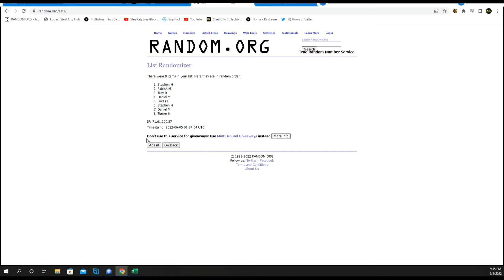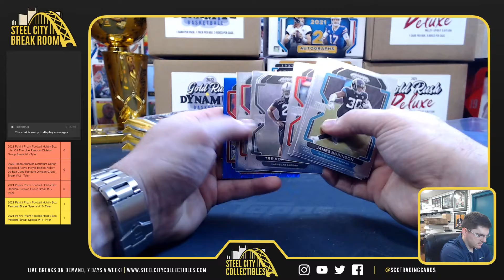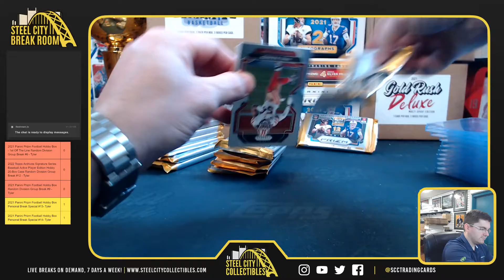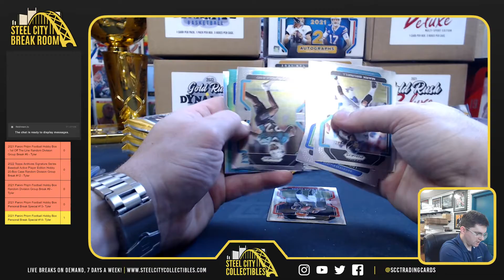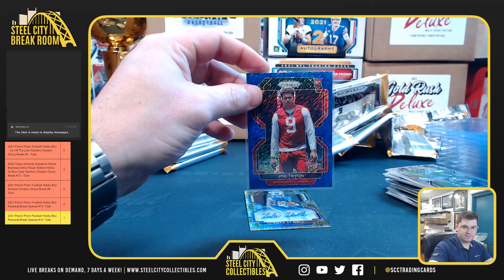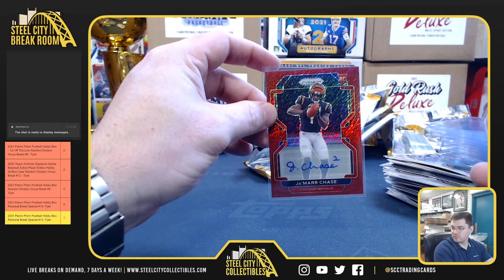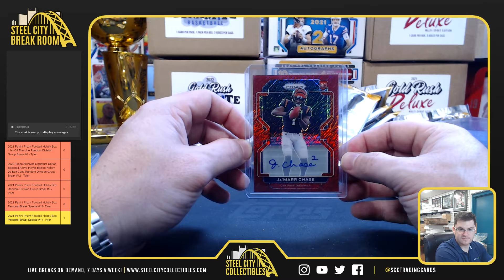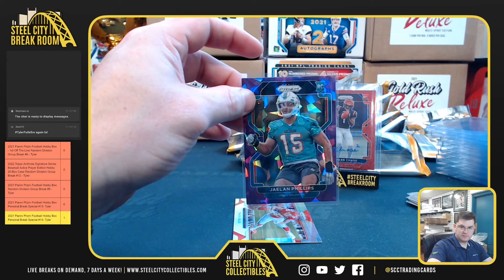2021 Panini Prizm Football Hobby Box - 1st Off The Line Random Division Group Break #6 - Tyler